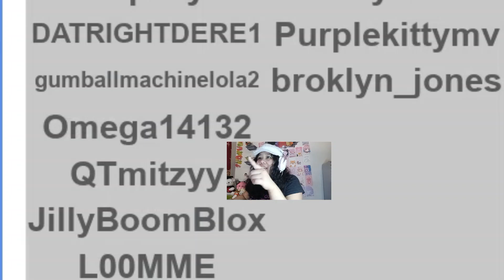ROBLOX NATURAL DISASTER SURVIVAL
roblox username: QTmitzyy